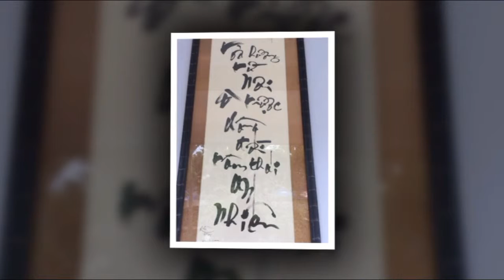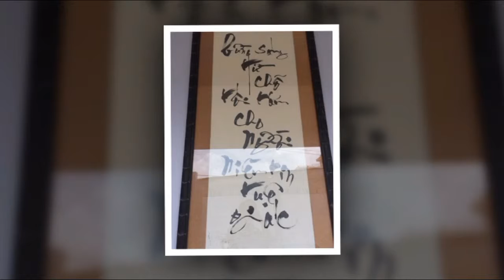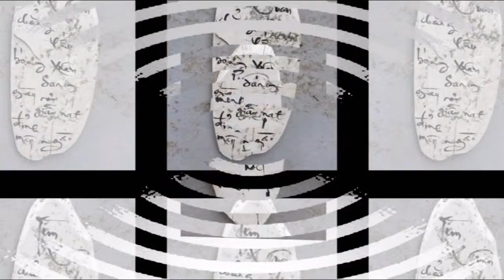Sơ lược về Chùa Phổ Hiền Ni Viện TP Mỹ Tho Tỉnh Tiền Giang